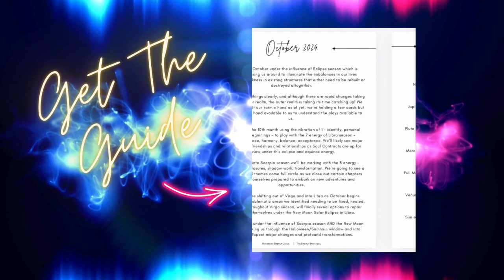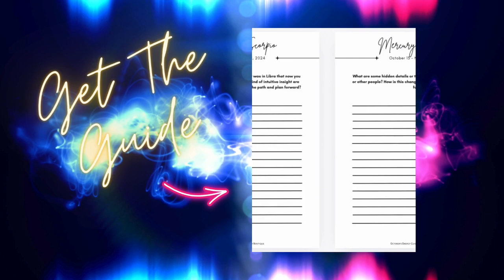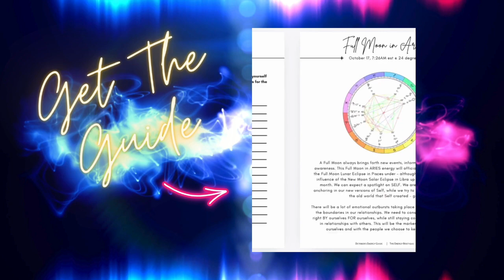OCTOBER'S ENERGY FORECAST: NEW MOON SOLAR ECLIPSE IN LIBRA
In this Astro Forecast, we'll explore what OCTOBER'S astrology is going to bring and how we need to learn how to ride the wave.